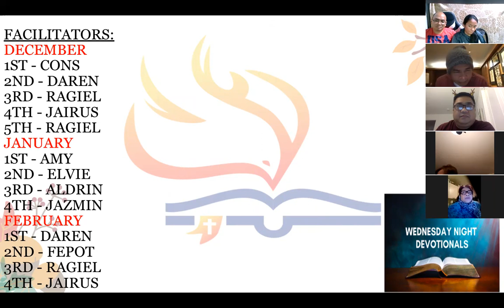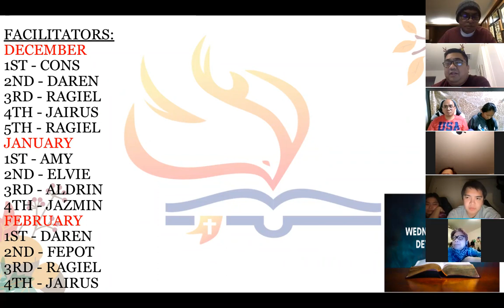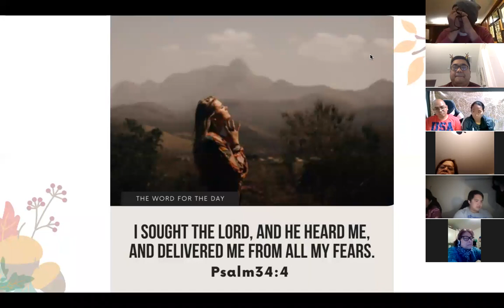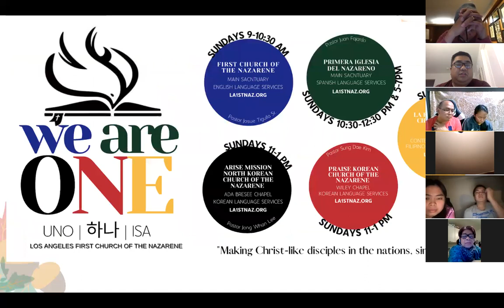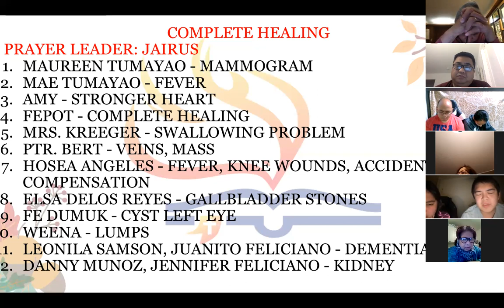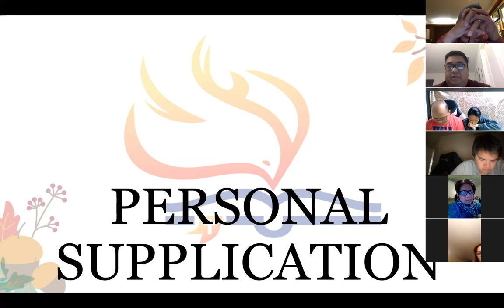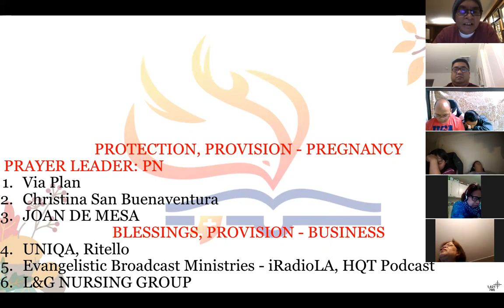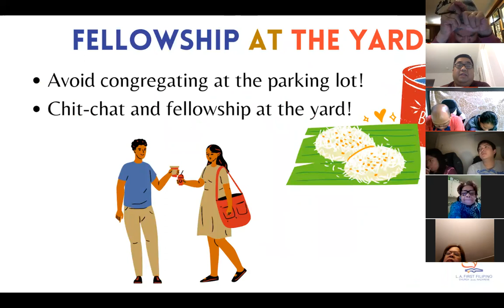THE UPPER ZOOM PRAYER GATHERING 12/22/21 Jeff Padre Guiwa